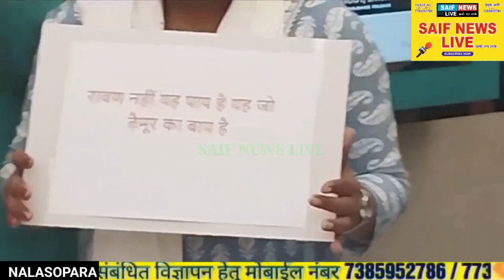Adipurush Movie Raw नालासोपारा हिन्दू वादी संगठन ने रुकवाई फ़िल्म की स्क्रिनिंग किया विरोध प्रदर्शन